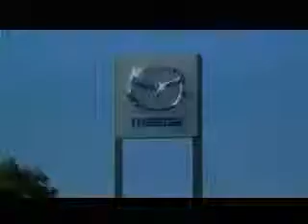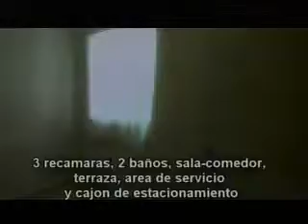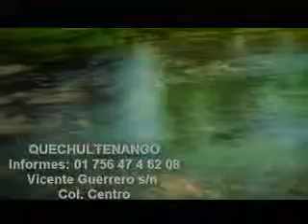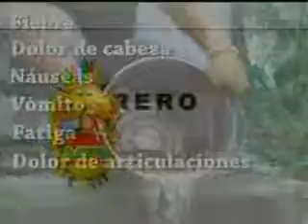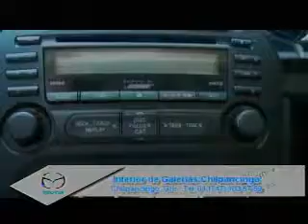GM Noticias 09/04/2015